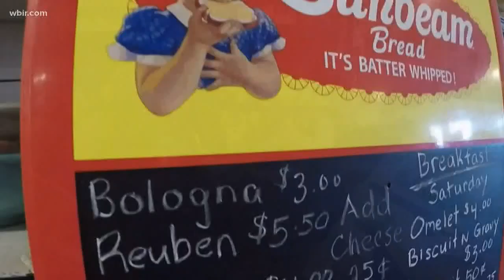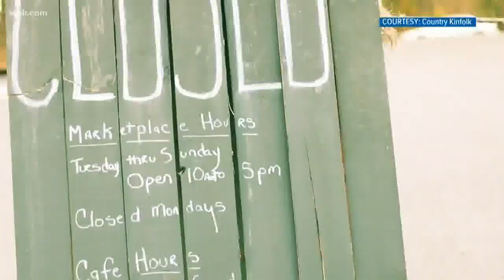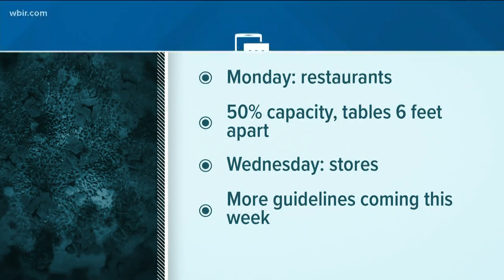East TN business owners prepare to reopen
Restaurants will be able to open at 50 percent capacity with tables 6-feet apart.